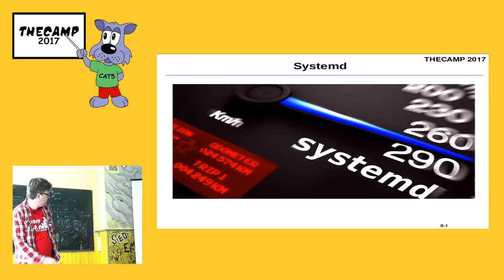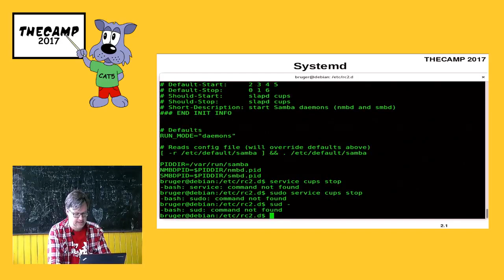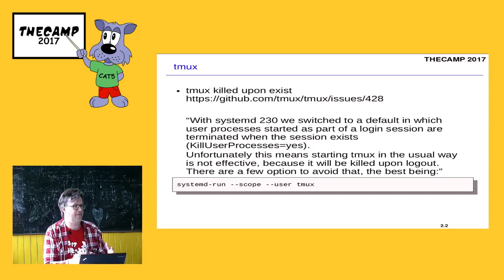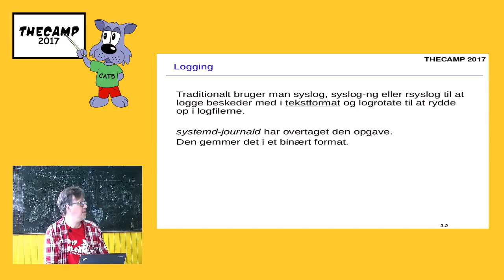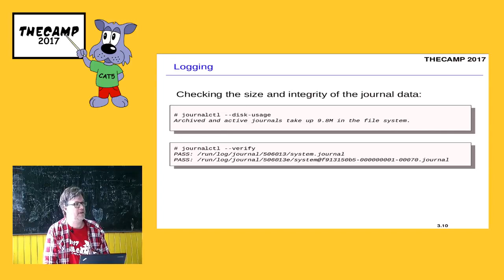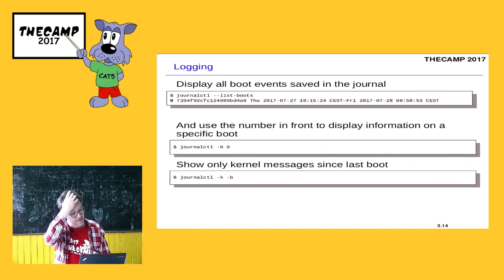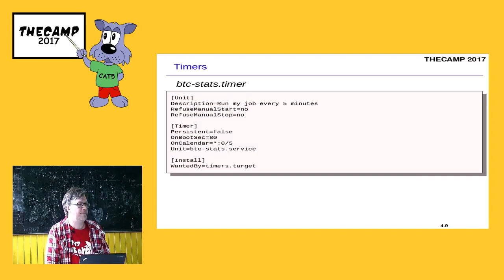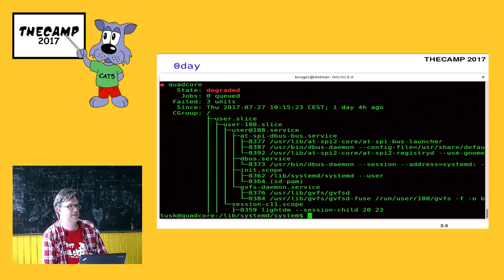Martin Møller Skarbiniks Pedersen - systemd